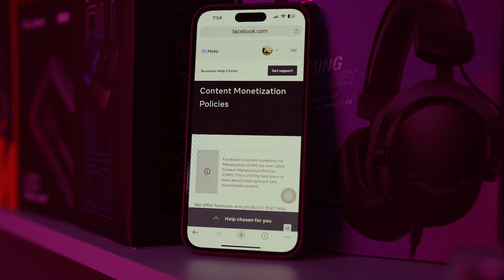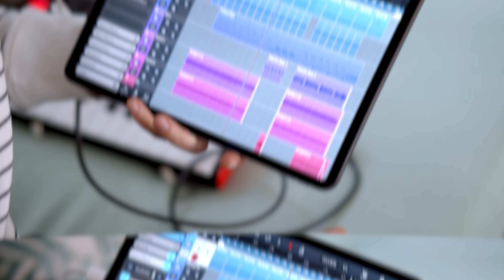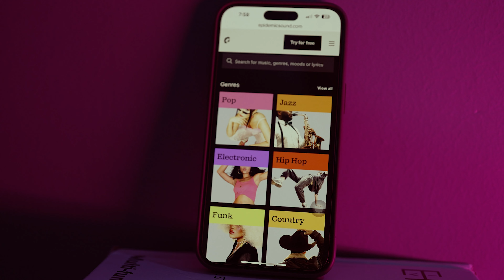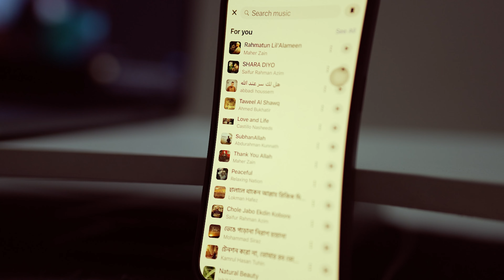YouTube Shorts কি Facebook Reels হিসেবে আপলোড করা যাবে?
YouTube Shorts কি Facebook Reels হিসেবে আপলোড করা যাবে? এই প্রশ্নটা আমাদের অনেকেরই জাগে। কারণ দুটি ভিন্ন প্ল্যাটফর্ম আর ভিন্ন তাদের নীতি, তাই এই ভিডিওতে ছোট্ট করে বোঝানোর চেষ্টা করেছি, আসলেই করণীয় কী!